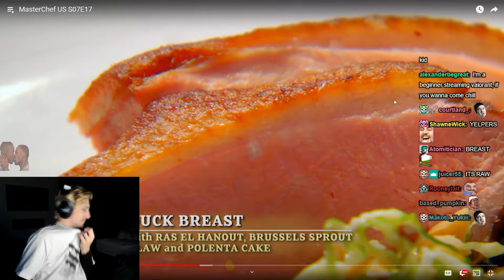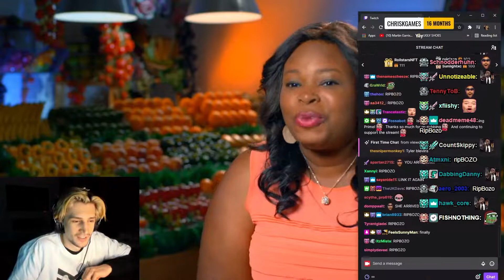xQc Watches MasterChef S07E17 With Chat!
xQc continues watching the American MasterChef series!

You can find the vod here! The link directly takes you to the timestamp of the vod: